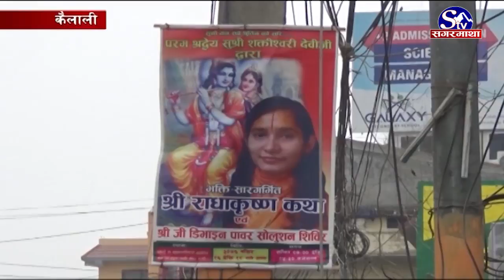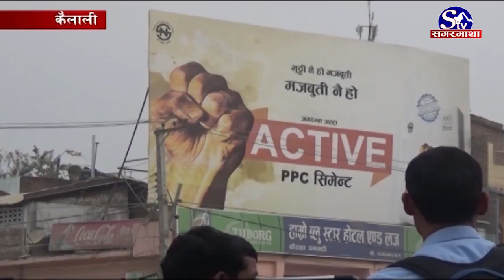होडिङ्बोर्डले कुरुप धनगढी !! Kailali !! Sagarmatha Report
सुदुरपश्चिम प्रदेशको अस्थाई राजधानी धनगढी प्रचार सामाग्री तथा होडिङग बोर्डले कुरुप बन्दै गएको छ । स्वच्छ सहर सफा नगर बनाउने धनगढील उपमहानगरपालिकाको योजना र प्रदेश सरकारको कार्यक्रमलाई सडक आसपासमा राखिएका अव्यवस्थित पुराना होर्डिङग बोर्डले गिज्याइरहेका छन् SagarmathaTV Sagarmatha Report